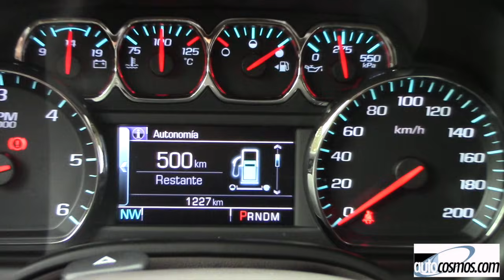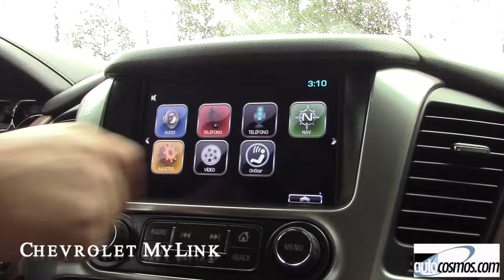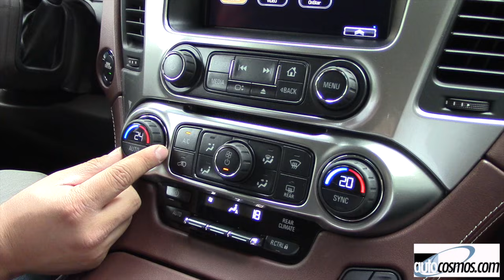Chevrolet Tahoe 2015 a prueba | Autocosmos